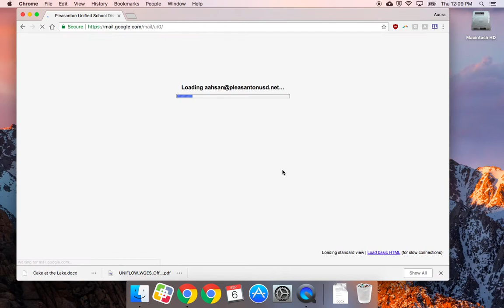How to Log onto Spelling City